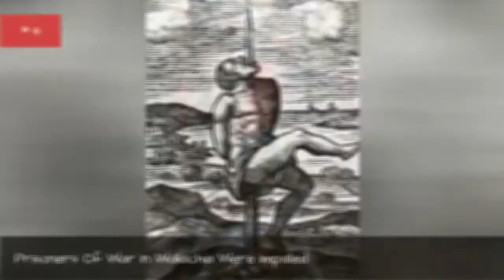14 Deliberately Evil Historical Punishments Designed To Be More Painful Than Death 💎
The most horrendousconditions in human life have been created by other humans. We maim, torture, and humiliate individuals to penalize them for their actions withcallous indifference to their suffering, orin some cases, withtheintent to cause as much pain as possible.
The purpose of punishment is arguable: some believehuman beings punish criminalsto reduce crime through deterrence or maybeto rehabilitate offenders. Some think it'sto rid criminals from society in efforts to protect the public, but undoubtedly there have been punishments intended to cause pain to the condemned.
There are cases, both ancient and modern, of men and womenburned, drowned, and torn apart all with the intention of punishingthem for their realand, in some cases, suspected crimes in the most painful manner.
Photo: Metaweb/GNU Free Documentation License
0:00 - Intro
0:00:08 - Criminals Were Dismembered On The Rack
0:00:15 - Prisoners Of War In Wallachia Were Impalled
0:00:23 - Medieval Murderers Were Broken On The Wheel
0:00:31 - Vestal Virgins Were Buried Alive If They Broke Their Oath
0:00:43 - Assyrian Prisoners Of War Were Flayed